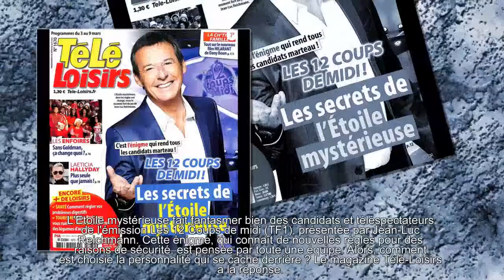12 Coups de midi - L'étoile mystérieuse : Comment est choisie la personnalité ?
12 Coups de midi - L'étoile mystérieuse : Comment est choisie la personnalité ?
Il faut penser a tout...